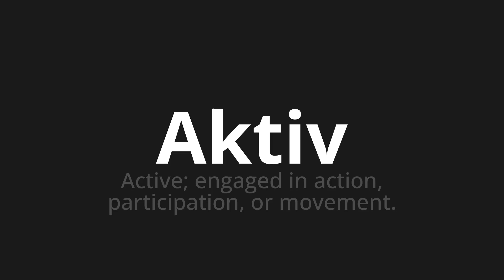How to pronounce Aktiv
Master the Pronunciation of 'Aktiv which means active' - which means : Active;Engaged in action, participation, or movement. 📝 with @PronunciationGerman 🎓🗣️ - [Your Guide to German]

Learn to pronounce 'Aktiv' perfectly in German with our easy and engaging tutorial by @PronunciationGerman! 📖📽️ In this comprehensive video, we provide you with native speaker examples 🗣️👂 and phonetic breakdowns 🎵 to ensure you get the pronunciation just right.

How to say Active in German